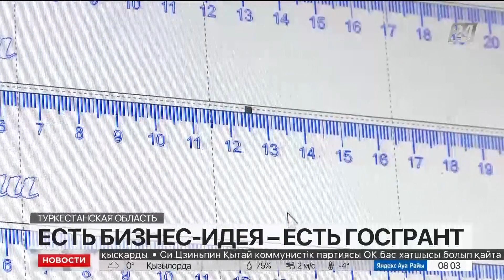Предприниматель изготавливает канцелярию в Туркестанской области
В Туркестанской области появилась своя мастерская по изготовлению школьных линеек и пеналов. Начинающий предприниматель запустил свой бизнес совсем недавно и его продукт пользуется большой популярностью на селе, и даже за его пределами, передаёт корреспондент «Хабар 24».